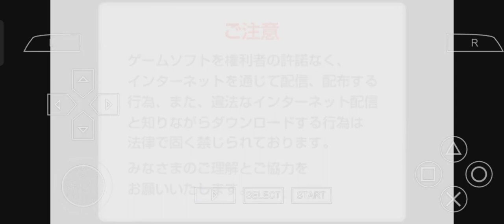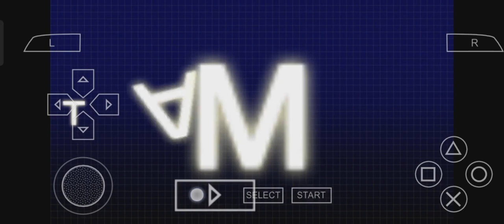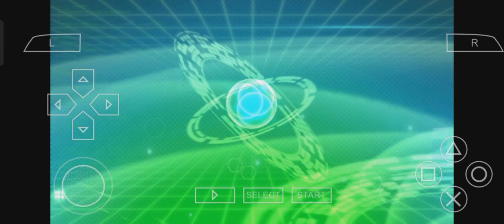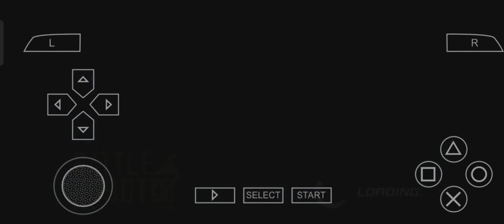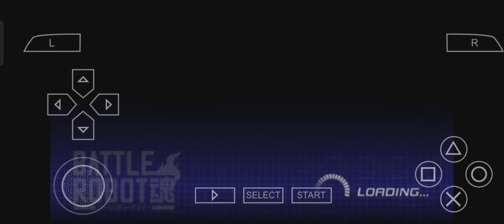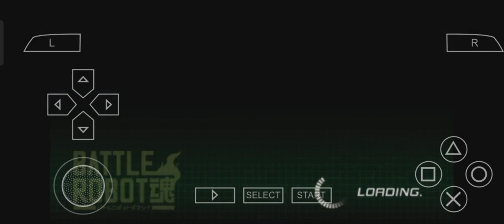Battle Robot Demo PPSSPP 🦾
Battle Robot (PSP/PPSSPP)

Anime Game 🎯

Game on Android